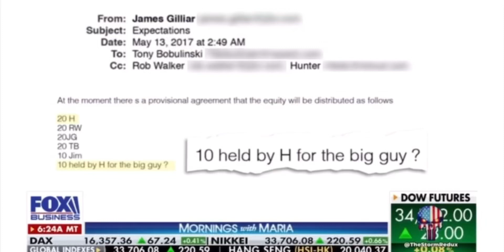🚨IT HAS BEGUN🚨